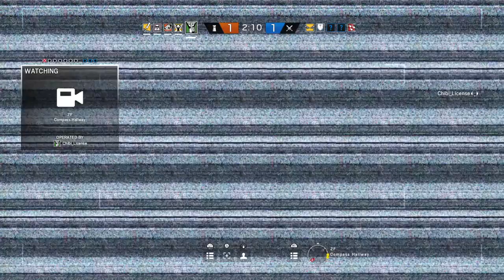Rainbow Six Siege UNLOCKING BUCK!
WHATS SUP GUYS
add me if you guys wants to play with me
GT:Chibi_License
ThatGuyRaging